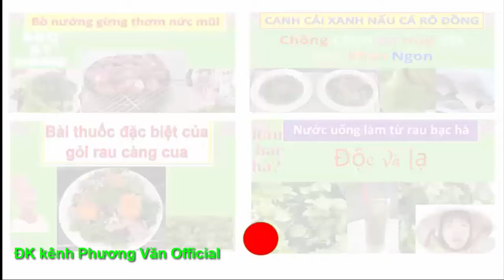178* THIEN AM: từ thiện, đã có kqua